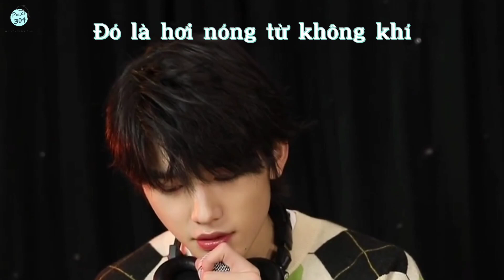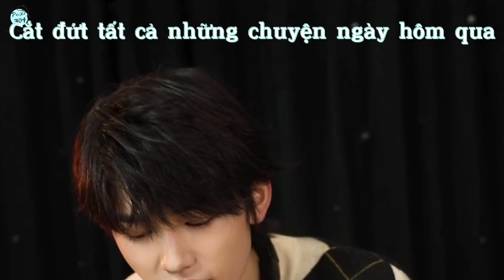[VIETSUB] Tống Á Hiên Weibo Update - "Không phải đã hứa sao"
Bữa tiệc âm nhạc buổi tối đã đến rồi đây, hôm nay hoàng tử tình ca Tiểu Tống Tống đem tới cho chúng ta ca khúc "Không phải đã hứa sao" của thầy Quách Đỉnh.

Mỗi khi nghe em bé hát là trái tim muốn mềm xèo vậy đó, tuy đây là bài nhạc buồn nhưng không hiểu sao tui cứ vừa sub vừa tủm tỉm cười theo bạn bé, chắc tui bị ngải tình iu quật nặng lắm gòi 😂😂😂

Chúc mng có một buổi tối tận hưởng âm nhạc thật vui ~

❗️Bản vietsub là sản phẩm của Peixe 304, eu saudades tuas •Tống Á Hiên 宋亚轩• . Vui lòng không re-up dưới bất cứ hình thức nào.